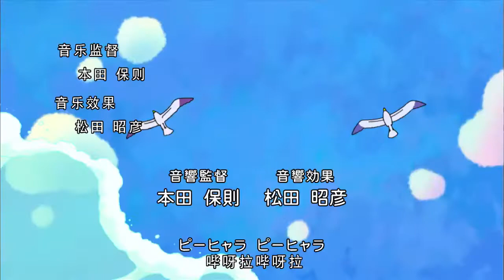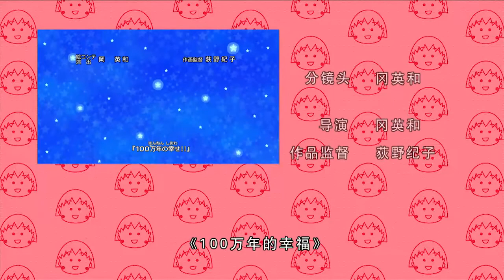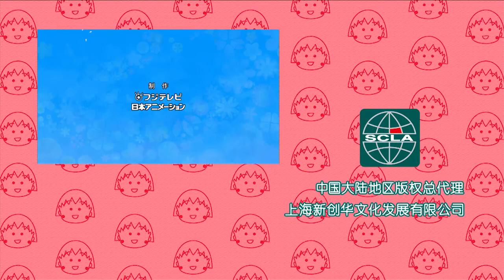櫻桃小丸子 #883 小丸子重识冬天的好／永泽变成人气王